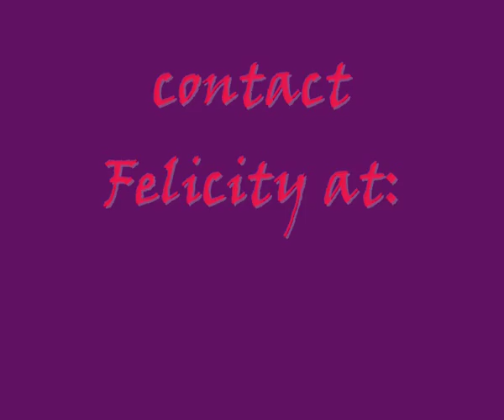Felicity Fyr Le Fay - Promotional Vid Short Version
Felicity Fyr Le Fay
Aerialist, Dancer, Choreographer promo video featuring silks, web, fire, dance from recent theatre and circus productions in the UK.